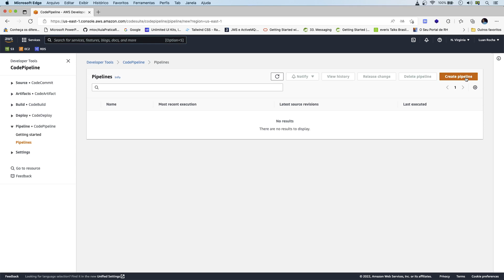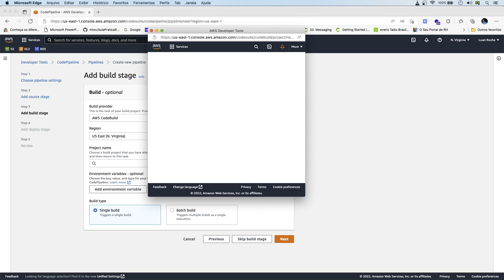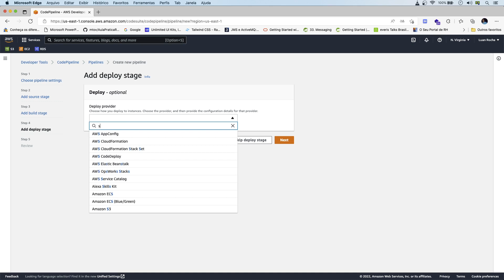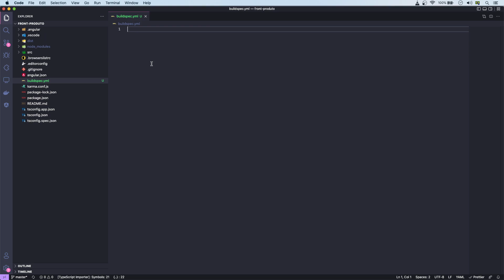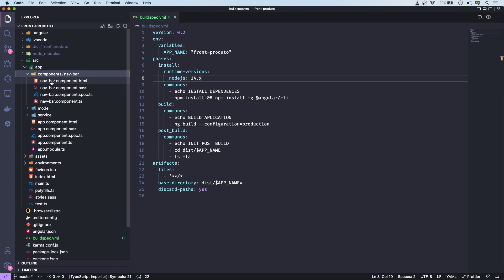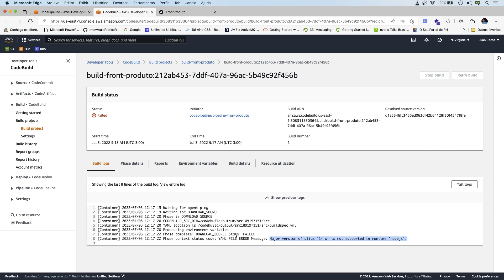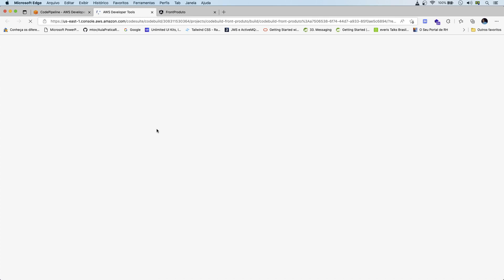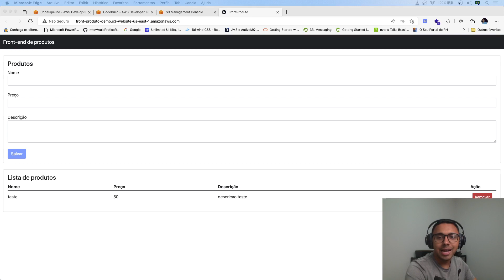🟢 Criando o CI/CD do frontend na AWS - Formação Júnior AWS Cloud e Spring Boot REST com Angular 13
✅ Aula: Criando o CI/CD do frontend na AWS
✅ Módulo: CI/CD do sistema CRUD
✅ Curso: Formação Júnior AWS Cloud e Spring Boot REST com Angular 13